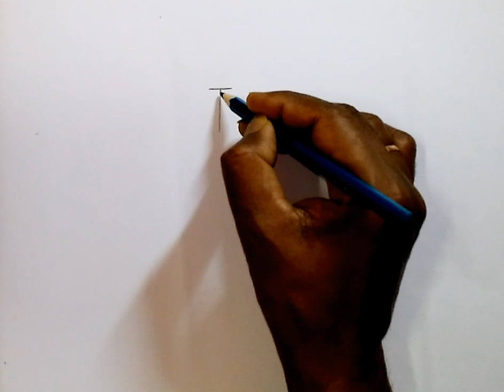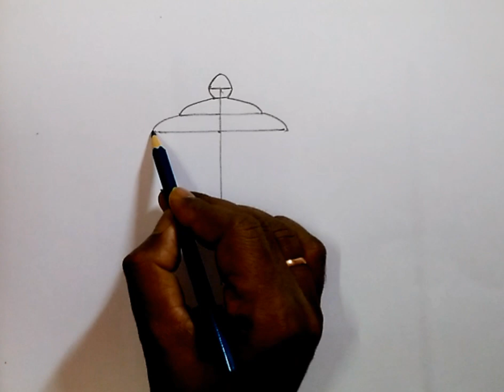How to draw a teapot step by step with pencil shading/Teapot drawing shading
Hi/ Hellow,
I am Milton Danda,Welcome to my youtube
channel-"Art With Artist Milton Danda"

TITLE - 1) How to draw a teapot step by step with pencil shading
             2) Teapot drawing pencil shading

I will teach you today in this video, How to draw a teapot step by step with pencil shading and Teapot drawing pencil shading . I have used this drawing pencil, I hope you like this Teapot drawing pencil shading easy step drawing.

I am teaching you to say every step in the video so that you do not have difficulty in
understanding.

★Meterial used - 1) cartidge paper
                                2) 4b, 8b pencil

1) art with artist milton danda
2)How to draw a teapot step by step with pencil shading
3)Teapot drawing pencil shading
4)Teapot drawing easy
5)Teapot drawing step by step
6)Teapot drawing pencil shading step by step
7)Teapot drawing pencil shading easy for beginners
8)Teapot drawing
9)Realistic teapot pencil shading drawing
10) Teapot still life drawing